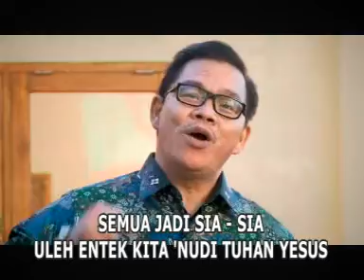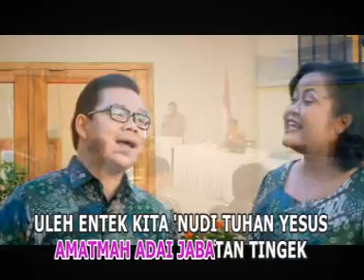Lagu Dayak Mualang Kalbar | Amatmah Kita Tok Lelak Bekerja Keras | Simson Mkes | Cipt. Sherlyn Buaya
Amatmah Kita Tok Lelak Bekerje Keras
Cipt. Sherlyn Buaya
Penterjemah : Simson MKes
Penyanyi : Simson Mkes
Video : Lumintu Studio
Album : Ku Abak Sebilek Rumahku Beribadah Ka Tuhan (2011)

Lagu ini bisa didengar di semua platform digital ya, Spotify, Joox, Revivo, Deezer, Itunsmusic, Apple Store, TikTok dll.